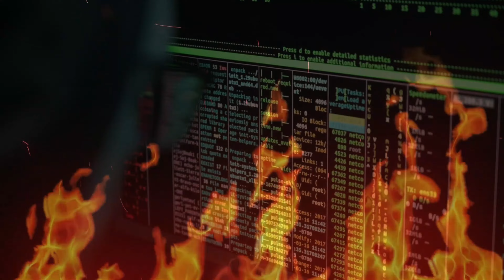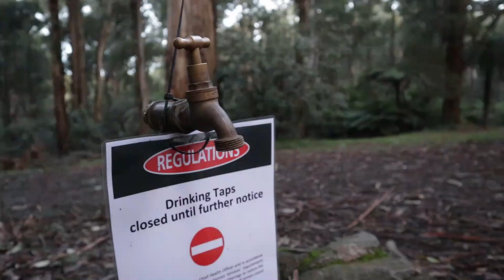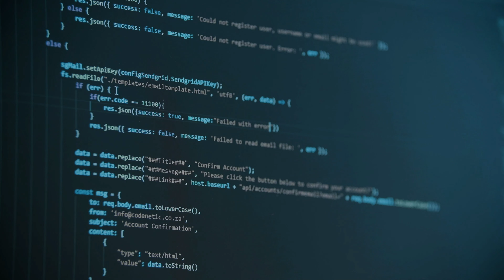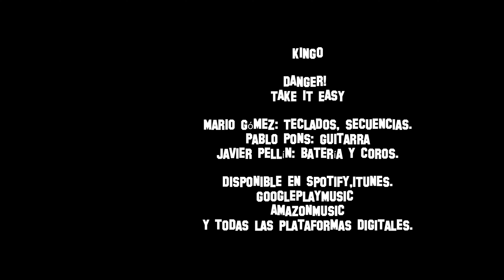DANGER! TAKE IT EASY (2021 REMASTER) - KINGO